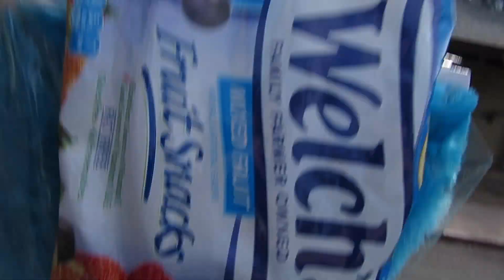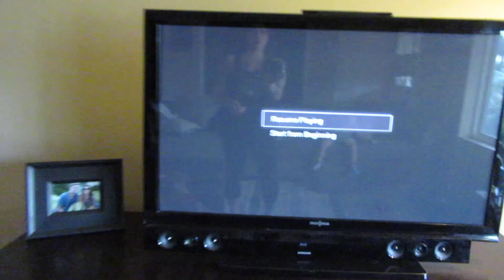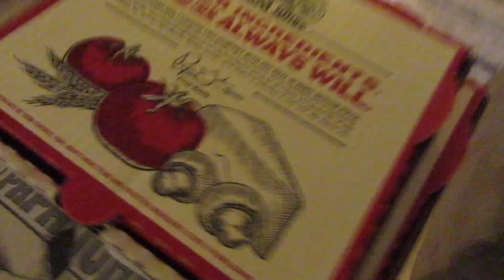ADORABLE COSTUME SURPRISE!🍪😊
Today we had so much fun at the boys school fall festival!! There were kids in costumes, trick-or-treating and yummy snacks! Then Logan has a little too much fun playing with his doggies...but no body gets hurt!